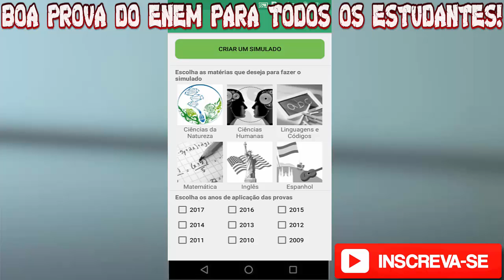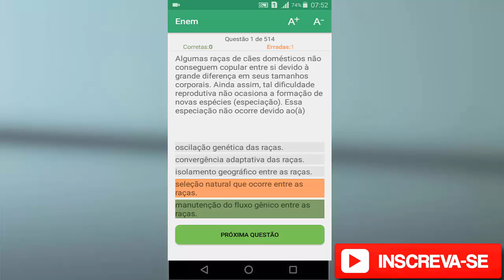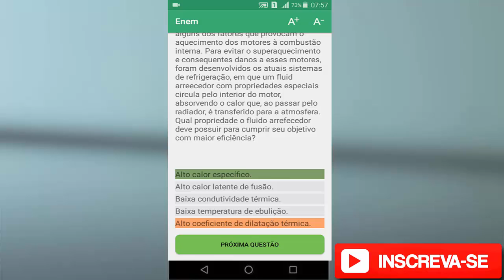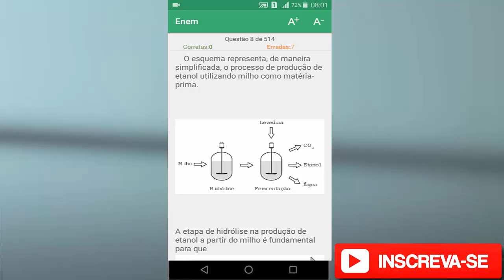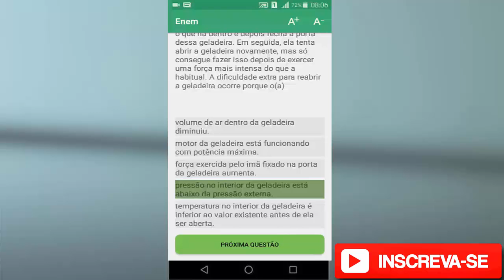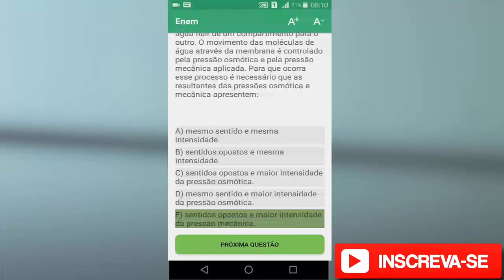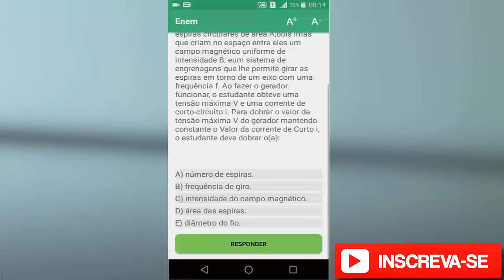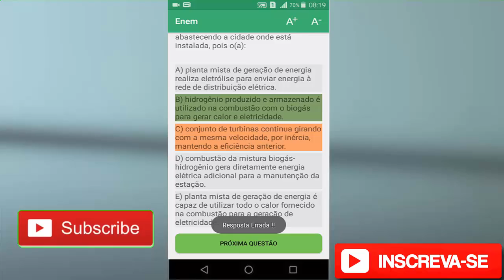JOGO DO ENEM 2018: SIMULADOR PARA A PROVA DO ENEM!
Conteúdo: JOGO DO ENEM 2018: SIMULADOR PARA A PROVA DO ENEM!

Descrição sobre o jogo DE SIMULADO ENEM 2018:Comece já os seus estudos e saia na frente de seus concorrentes.Você pode estudar em qualquer lugar sem a necessidade de estar conectado a internet. Isso mesmo o app funciona OFFLINE. Aumente suas chances no ENEM estudando com as provas já realizadas. Indispensável para testar seus conhecimentos e ter sucesso na prova!
Hastags do dia

DICA: Clique na caixa "Não sou robô", aguarde alguns segundos e clique em GET LINK!

Quem sabe neste aplicativo possamos decifrar algumas questões para ENEM 2018. Tudo depende do nosso preparo e estudo. O aplicativo vem com as questões mais atualizadas das edições das provas do ENEM antepassadas. Esse Simulado ENEM 2018 é Gratuito e está disponível no Android, vale a pena testar, curti muito e aprendemos muito.

Nada como experimentar esse aplicativo sobre ENEM 2018 Grátis. Esse sem dúvidas é o assunto mais comentado nesta semana e não poderíamos deixar de trazer algo sobre o tema! A plataforma do SIMULADO ENEM 2018 é bem intuitiva e tudo que há nela nos ajuda a entender a dinâmica da prova do ENEM. É um verdadeiro simulador de prova do ENEM!

Espero que curtam esse SIMULADO ENEM 2018 bem desenvovido e cheio de questões para fazer você raciocinar!

A plataforma do SIMULADO ENEM 2018 é uma porta te interatividade para melhorar nosso raciocínio sobre cada questão do ENEM onde aprendemos sobre cada matéria. Estude para o ENEM!!! E tudo OFFLINE isso mesmo não precisa de internet, você pode estudar em qualquer lugar!! Esse é um ótimo simulador para ENEM 2018 offline!

Vamos conversar um pouco mais? Entre para nosso Discord

CURIOSIDADE: O ENEM 2018 caiu logo no dia onde o Horário de Verão entrará em vigor e sem dúvidas muitos poderão se atrasar para as provas por conta do horário porque sem a mudança muitos atrasildos são revelados, imagine com?

🎮 Deixe o seu LIKE para mais edições deste game
🎮  Ative o sino para não perder as notificações
🎮 Comente porque será um prazer te responder
🎮 Qualquer dúvida sobre o game só digitar abaixo
🎮 Quer ser nosso amigo youtuber? Faça parte de nosso Discord!

Esse aplicativo precisa ser explorado por horas para que venhamos nos preparar bem para o ENEM 2018, esse vídeo foi apenas uma amostra, gostou?